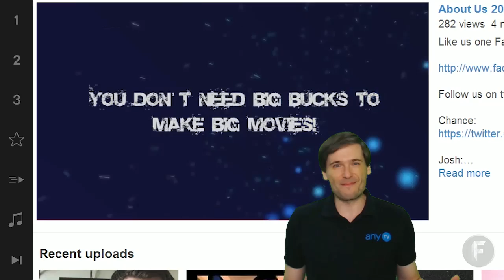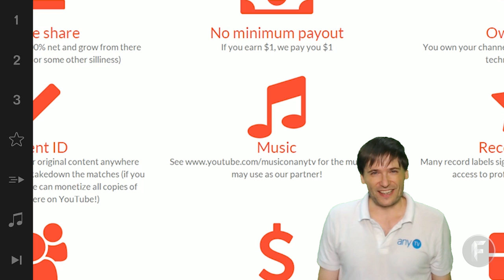★ Free custom intros for you!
Create your custom intros, free for all Freedom! partners, by Skullskater Video! (and they run a video film school)

XSplit

Music

Discover any.TV!